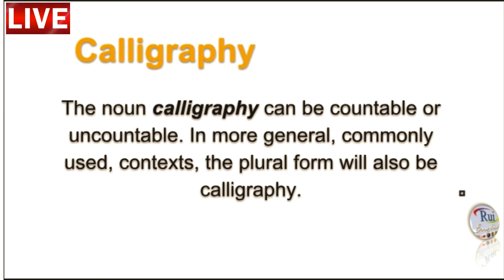Aula de inglês: PLURAL Review L06G21a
🔘RuiEnglish Lec: PLURAL Review L06G21a

- Diferenciais

- Diferenciais